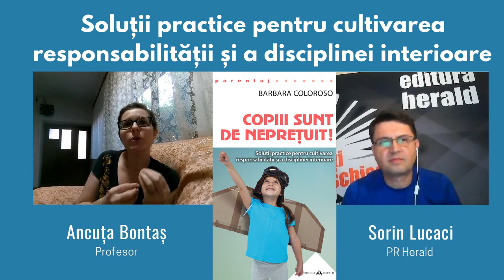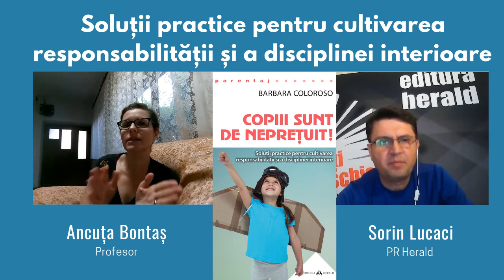Copiii sunt de neprețuit, Barbara Coloroso | Ancuța Bontaș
Vorbim astăzi despre disciplina interioară și responsabilitatea la copii în cadrul rubricii EducațieEmoțională cu Sorin Lucaci (PR Herald) și Ancuța Bontaș (Profesor de biologie).

Printr-o abordare sinceră și practică, Barbara Coloroso pune la dispoziția părinților instrumentele necesare pentru a le putea oferi copiilor darul disciplinei interioare. „Copiii sunt de neprețuit!" dăruiește părinților tehnici de soluționare a conflictelor într-o manieră lipsită de violență, dar în același timp asumată și plină de responsabilizare, abordând teme precum:

• rivalitatea între frați;
• razvratirea tipic adolescentină;
• comportamentele determinate de abuzul de substanțe;
• abaterile de la regulile de bună conduită în societate;
• soluționarea conflictelor în cazul agresiunilor de tip bullying.

Concepută ca un ghid practic bine exemplificat și explicat, bestsellerul internațional sugerează soluții rapide și extrem de utile la diverse situații dificile pe care le presupune răspunderea de a fi părinte.

📖 „Copiii sunt de neprețuit! Soluții practice pentru cultivarea responsabilității și a disciplinei interioare", de Barbara Coloroso, colecția Parentaj